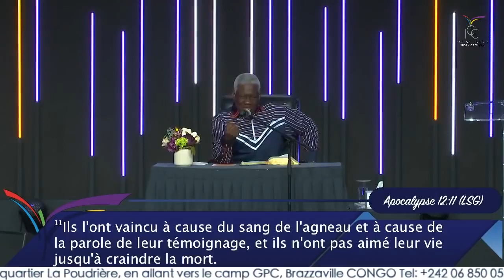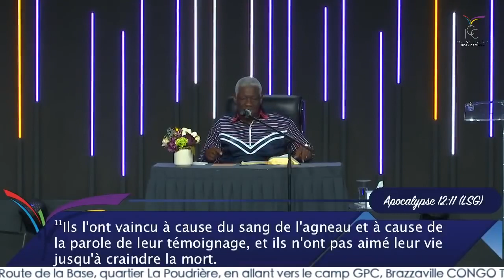LA VIE DE L'ESPRIT Part1 I Pasteur Mamadou KARAMBIRI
👉🏼Aime cette publication
👉🏼 commente
👉🏼 partage

𝒩𝑜𝓉𝓇𝑒 𝓂𝒾𝓈𝓈𝒾𝑜𝓃: ℛé𝓅𝒶𝓃𝒹𝓇𝑒 𝓁’é𝓋𝒶𝓃𝑔𝒾𝓁𝑒 𝒹𝑒 𝒥é𝓈𝓊𝓈 𝒞𝒽𝓇𝒾𝓈𝓉.

🅠🅤🅔 🅓🅘🅔🅤 🅝🅞🅤🅢 🅑é🅝🅘🅢🅢🅔.